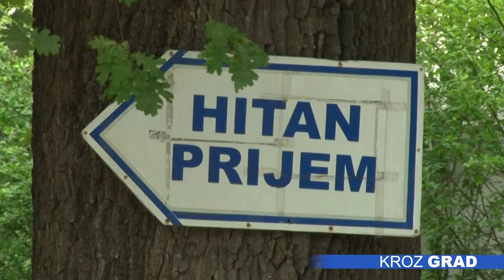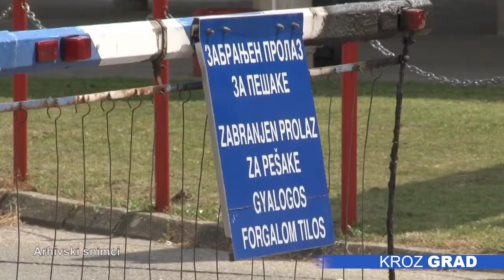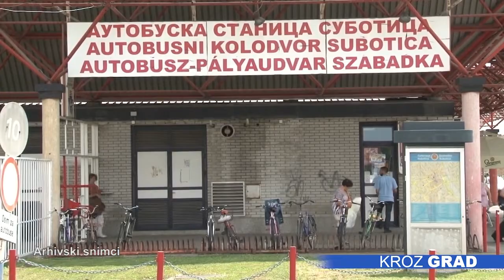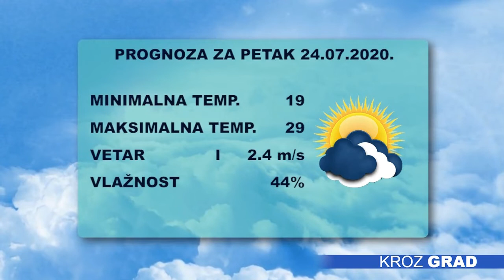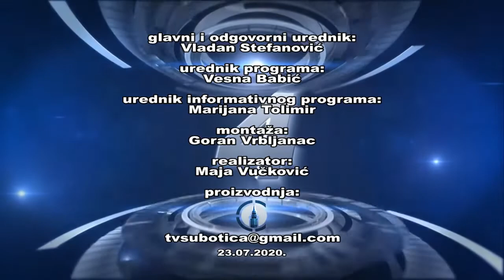Kroz grad 23.07.2020.